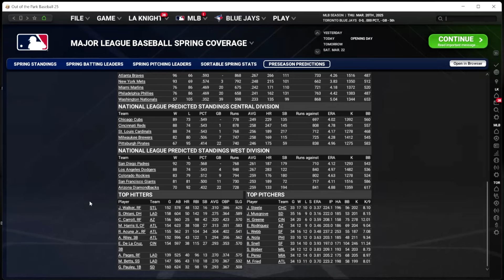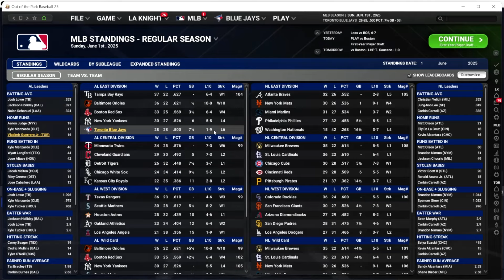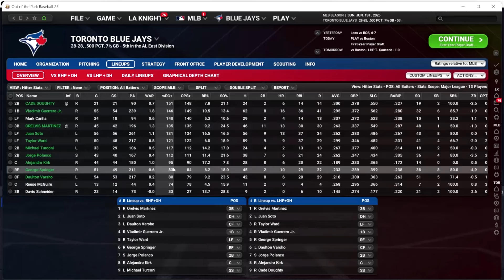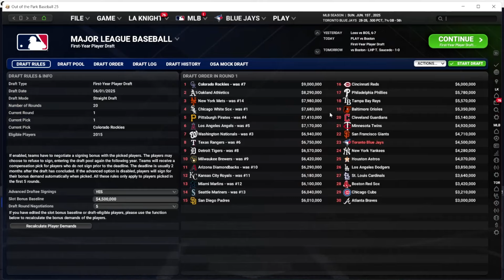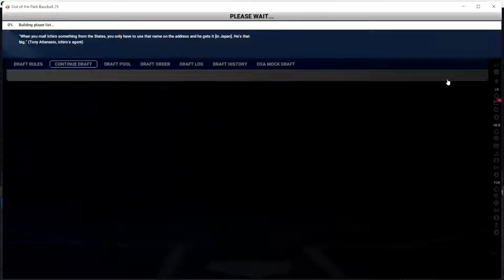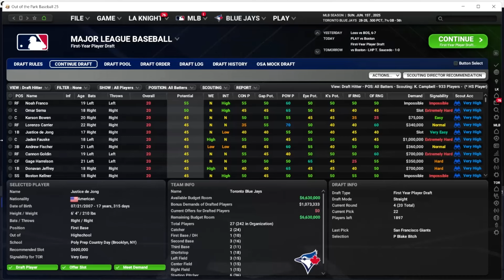2025 MLB season preview: OOTP 25 Toronto Blue Jays #4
Mini episode!